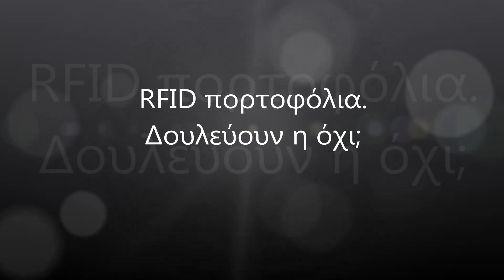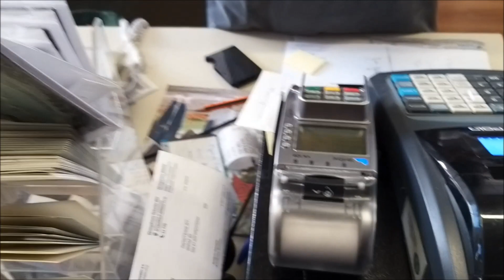R.F.I.D Πορτοφόλια και θήκες καρτών.Κάνουν αυτό που υπόσχονται;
Μετά από κάποια ρεπορτάζ που αναφέρονταν στην ύπαρξη συσκευών υποκλοπής σε πιστωτικές η χρεωστικές κάρτες,αποφασίσαμε να δοκιμάσουμε πορτοφόλια και θήκες καρτών για να δούμε αν πραγματοποιούν αυτό που υπόσχονται,δηλαδή την R.F.ID  (Radio Frequency IDentification) protection,την προστασία των καρτών μας από συσκευές υποκλοπής.Αγοράσαμε λοιπόν 2 τέτοια και σας τα παρουσίαζουμε.
Μεταλλική θήκη καρτών με money clip

Θήκη καρτών,ταυτότητας,διαβατηρίου